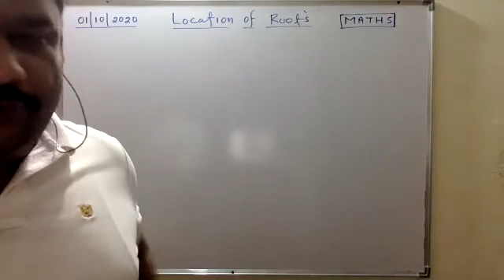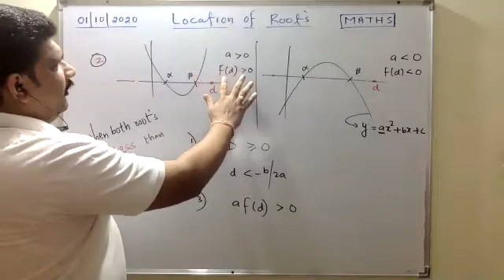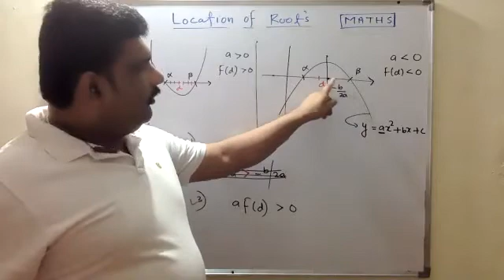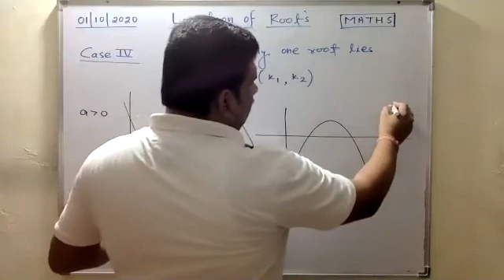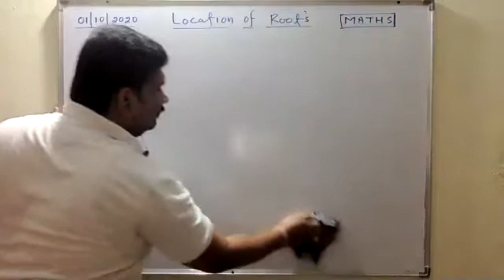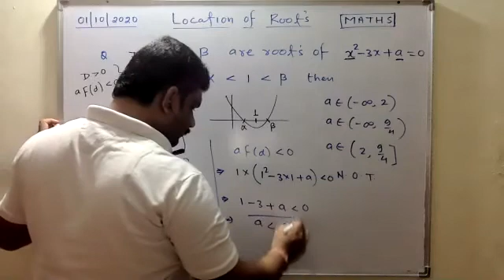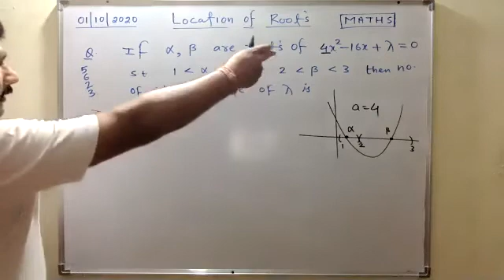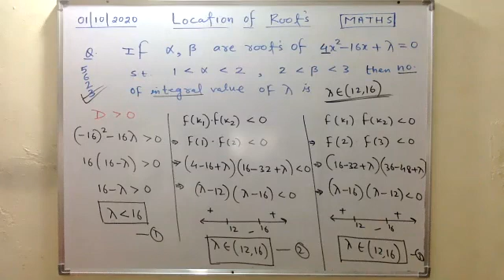Location Of Roots L -2 (01- 10- 2020)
Maths-11 QUADRATIC EQUATION